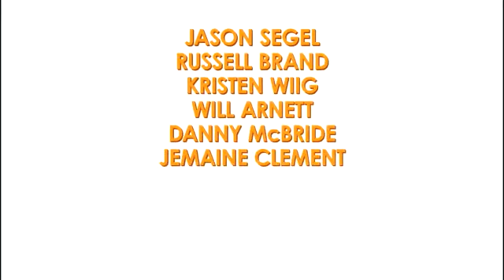Despicable Me Trailer #2 1)